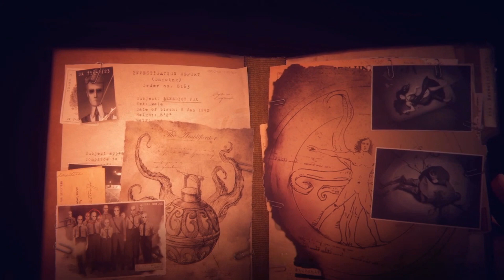Let's Play The Last Case of Benedict Fox Part 1: Benedict Fox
Time for a supernatural mystery platformer! Follow Benedict Fox as he explores the mysteries of Limbo and his family's dark history.

Part 1: Benedict's dead father creates a portal into the dark depths of Limbo.